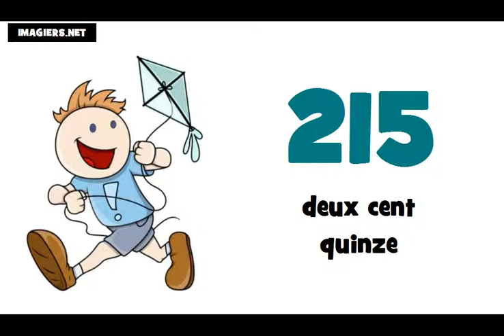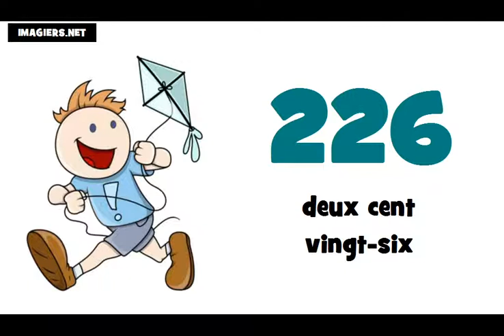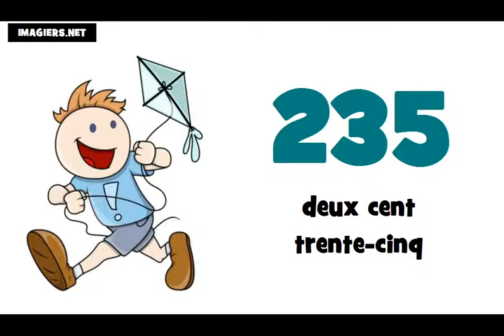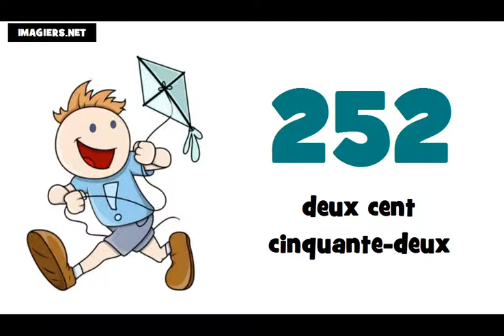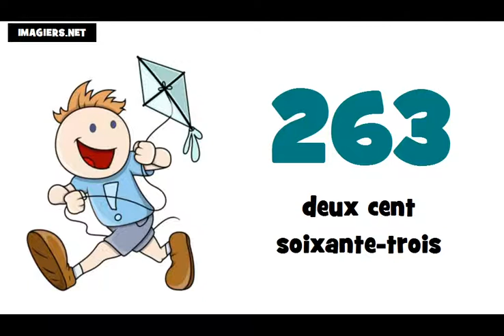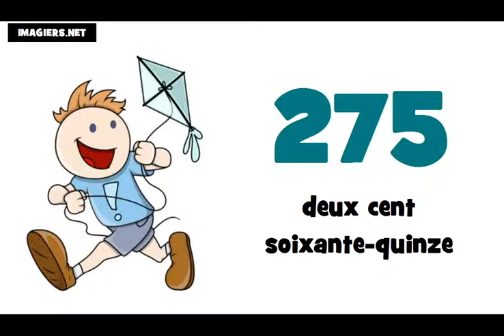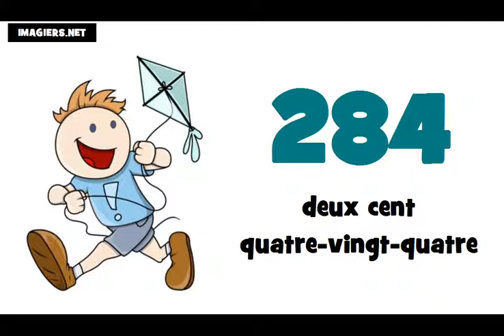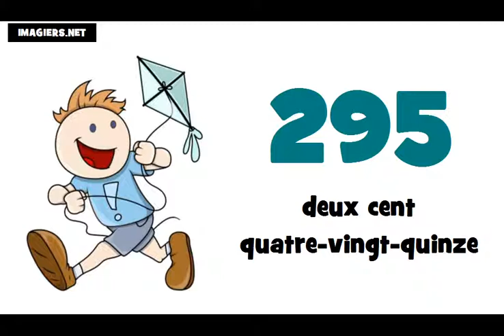J'apprends le français # Les nombres = de 200 à 300